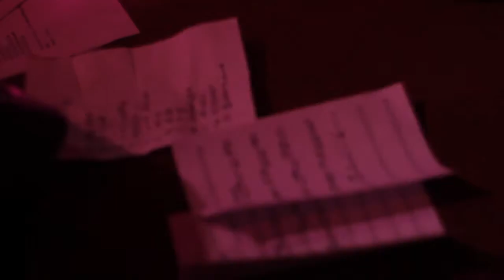Lolo Lovina play Viva Las Vegas in Bar Open, Melbourne 2017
Lolo Lovina (Red Beer in Romanes) play Romani, Balkan, Swing, Tango, Metal, Gypsy music from Eastern Europe and beyond.
An intoxicating brew of Romani mayhem. Warning, may cause intoxication!